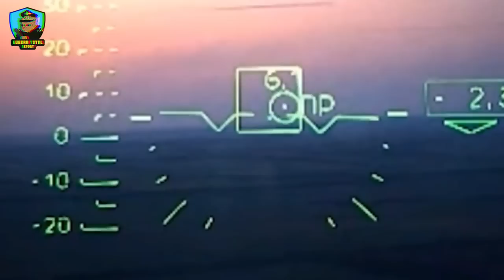La linea defensiva rusa: a prueba de incautos | Guerra de Ucrania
En las últimas semanas de la Guerra de Ucrania, las fuerzas ucranianas han estado enfrentándose al núcleo defensivo ruso en Zaporiyia y el sur de Donetsk. A pesar de que Ucrania busca poner fin a la guerra de desgaste impuesta por Rusia, el progreso ha sido lento y carece de energía. Como resultado, los resultados obtenidos no cumplen con las expectativas. En lugar de una operación centrada y determinante, se observan movimientos limitados y en su mayoría fallidos que no logran acercarse a las principales líneas defensivas rusas.